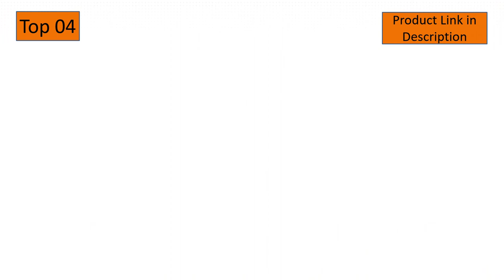Top 5: Best Trash Can For Diapers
In This Video- We Only Show Available and Top 5 Best Trash Can For Diapers

Here Are The Top 5 Best Trash Can For Diapers List.

01. Safety 1st Easy Saver Diaper Pail

02. iTouchless 13 Gallon SensorCan Touchless Trash Can with Odor-Absorbing Filter, Shape, Oval Stainless Steel

03. Ubbi Steel Odor Locking, No Special Bag Required Money Saving, Awards-Winning, Modern Design, Registry Must-Have Diaper Pail, White

04. Dekor Classic Hands-Free Diaper Pail | White | Easiest to Use | Just Step – Drop – Done | Doesn’t Absorb Odors | 20 Second Bag Change | Most Economical Refill System

05. simplehuman 4.5 Liter / 1.2 Gallon Round Bathroom Step Trash Can, Dark Bronze Stainless Steel